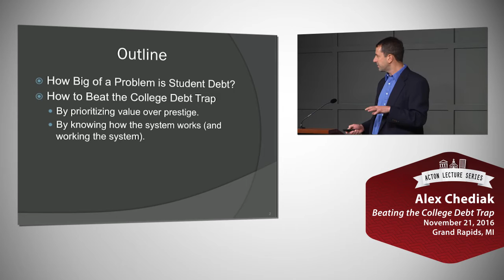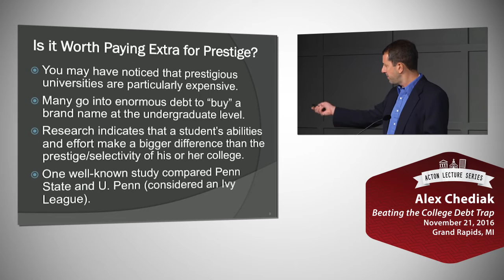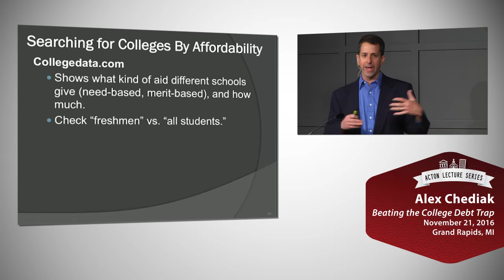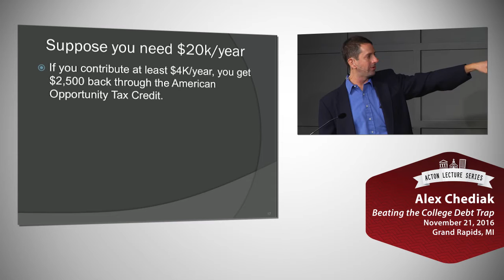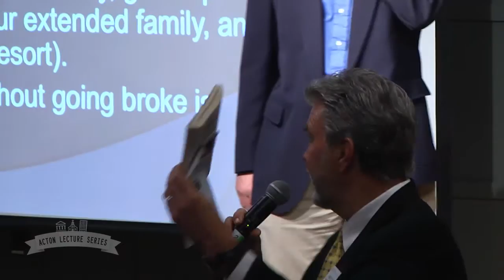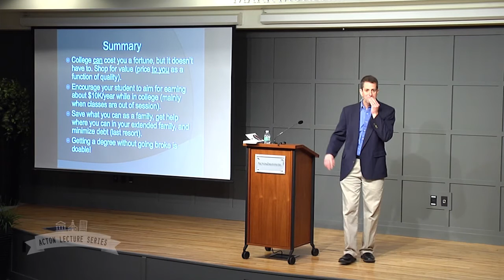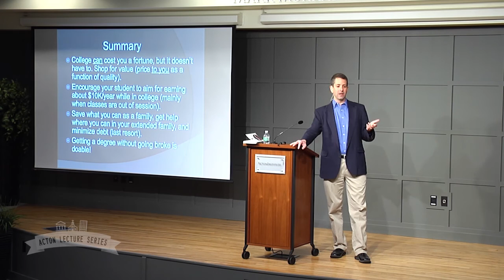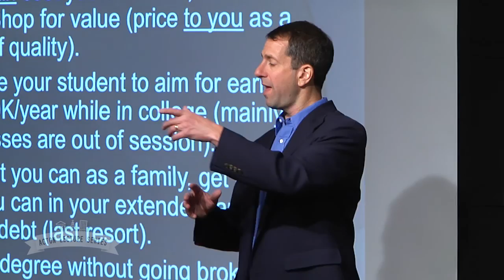Beating the College Debt Trap (Alex Chediak - Acton Institute)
Getting a college degree without going broke is challenging but doable. It requires knowing how the system works, intentionality, creativity, and delayed gratification. Alex will discuss how to select a college based on value (quality vs. price) and how to pay or finance it. He will touch on the importance of leveraging your college major as well as spending less and earning more during college.

Does the cost of college seem maddeningly out of reach? Have your parents told you they can’t afford to help? Join the club: millions of students these days have no idea how they’re going to afford the education they know they need to have a shot at landing a decent job. But what if I told you the “I can’t afford college” line is mostly an illusion?
In Beating the College Debt Trap, Alex will present an optimistic, empowering, and counter-intuitive message: Americans from all socioeconomic backgrounds, including first generation students, don’t have to be totally dependent on Mom, Dad, or Uncle Sam to get through college. You can get the training you need to launch a meaningful career without going broke in the process. Graduation on a solid financial foundation is possible. But it will require knowing how the system works, intentionality, creativity, and delayed gratification. He starts the book by debunking the myth that a four-year college is right for everyone. There are less well-known, equally valid paths that can lead to a variety of high-paying jobs. Then I explain (in simple terms) why college is expensive and why it’s so important that you take full responsibility for how you pay for it. From there, he moves into three crucial decisions every student makes – choosing a college, picking a major and looking discerningly at loan opportunities. Then he will give some practical advice on how to spend less and save more during college. Lastly, he'll look beyond the college years to the hurdles new graduates face in a slow-growth economy.

Whether you’re a parent filling out the FAFSA and getting ready for that first tuition bill, a student wanting to make wise financial choices (and understand what the financial aid office is telling you), or a graduate trying to launch a career, pay the bills, and dig your way out of debt, you’ll want to check out Beating the College Debt Trap.